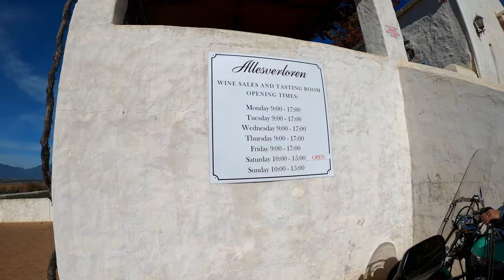Riebeek Kasteel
Bucket list item: Bike overnight road trip to Riebeek Kasteel with friends.
Early start with a coffee break in Philadelphia.
Unfortunately the camera batteries did last the whole day, had to take pictures with the phone. Was a great weekend with great friends.